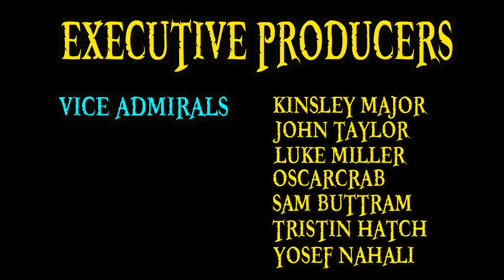Top 5 Character QUIRKS